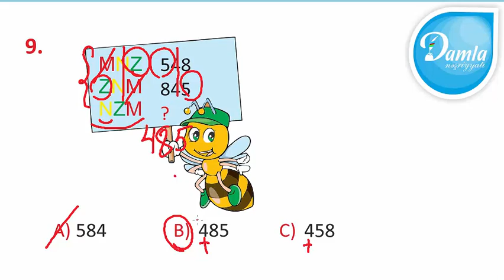Məntiq - Beyin Gimnastikası 1-ci sinif – Səh. 47 - Sual 9